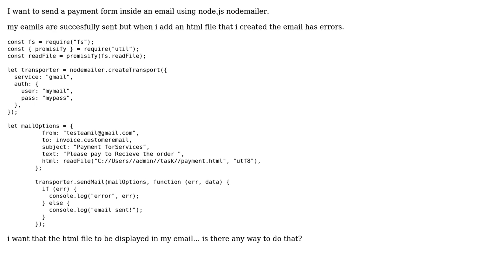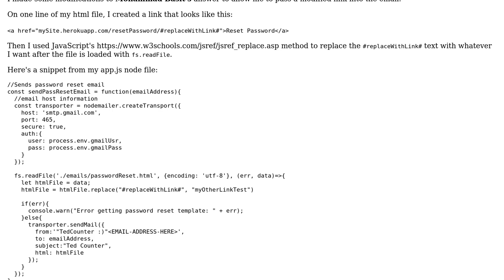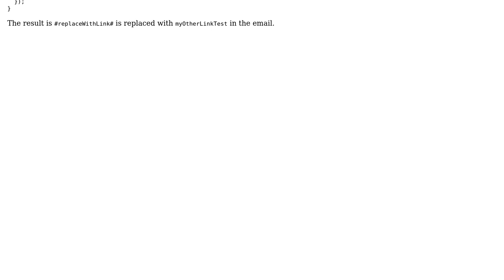sending html page inside email nodemailer node.js (2 Solutions!!)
sending html page inside email nodemailer node.js

With thanks & praise to God, and with thanks to the many people who have made this project possible! | Content (except music & images) licensed under CC BY-SA | Music | Images & others | With thanks to user Trent Deckard user Mohammad Basit user jayzee and the Stack Exchange Network Trademarks are property of their respective owners. You are responsible for your own actions.